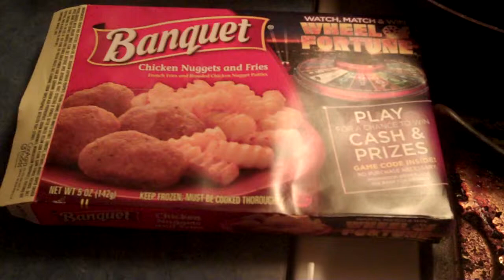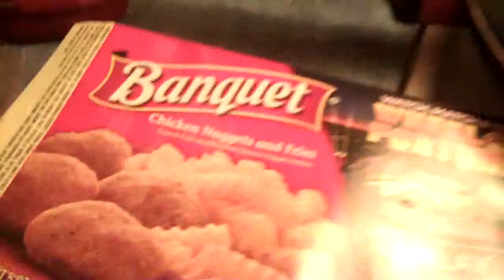Randall M. Rueff cooks a Banquet dinner with Chicken Nuggets & Fries on 8-16-2014 A.D. (2)